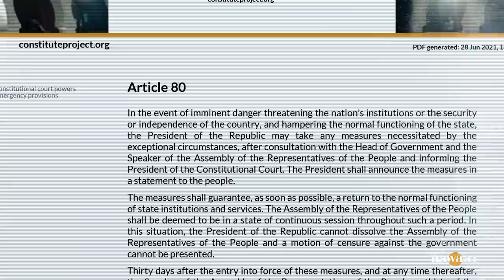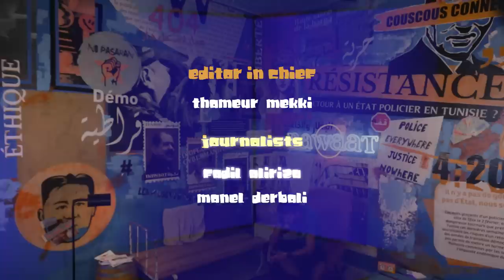Ettarkina English Edition: What happened in Tunisia on July 25th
On July 25th, many Tunisians took it to the streets to protest against the political class and the consecutive failing governments. On the same day, president Kais Saied invoked article 80 of the Constitution. He sacked the head of government, froze the parliament and lifted immunity of its members. Foreign analysts ran to the conclusion that what was happening was a coup and Tunisia's fragile and nascent democracy was threatened. In this special episode, we’ll go back to what happened on July 25th, its context and the roots of the situation.